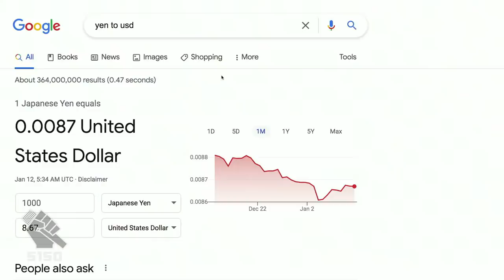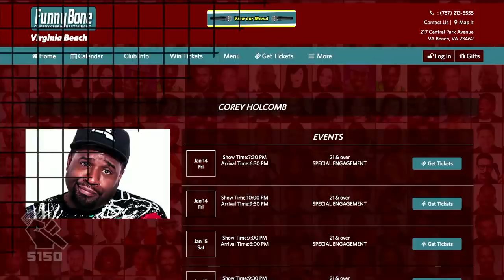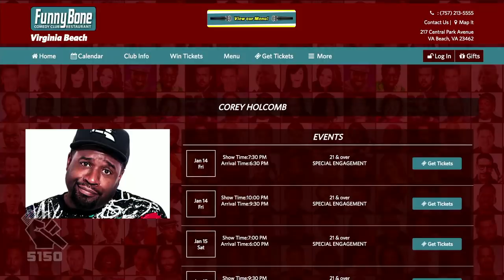The Corey Holcomb 5150 Show 1/11/2022 "LIVE"- Feat. Darlene OG Ortiz & Marcus Smith